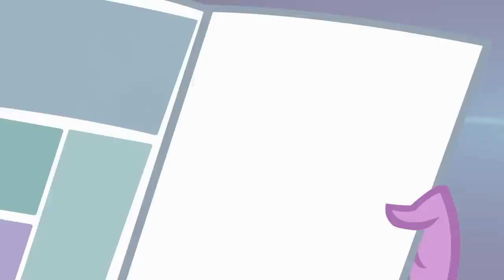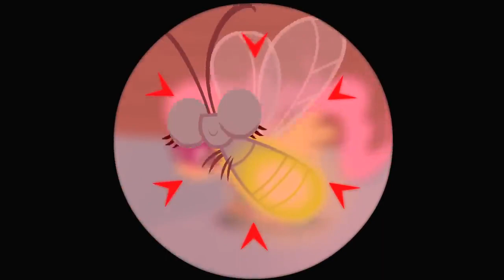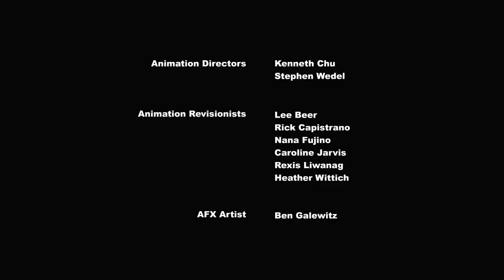My Little Pony Friendship Is Magic (Power Ponies) (Full Episode)